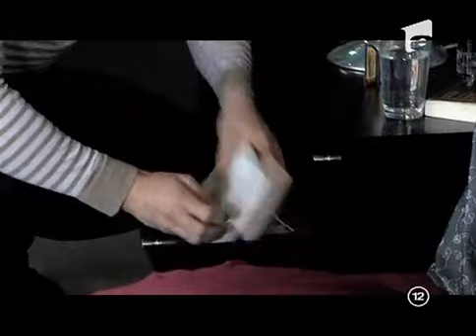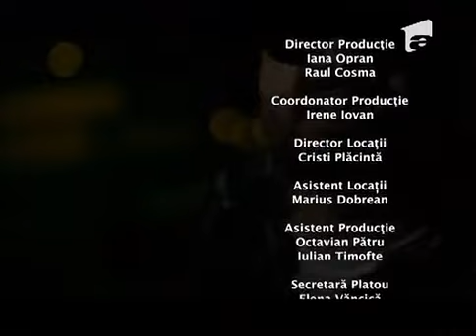Narcisa Salbatica - Ep 137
Episodul 137 (S01E137) este episodul o sută treizeci și șapte din sezonul unu din „Narcisa Sălbatică”

Narcisa Sălbatică i-a cucerit pe toți actorii din distribuția serialului dar si pe telespectatori.  Întâmplările si emoțiile prin care trec personajele, încercările la care sunt supuși pot face parte din viața oricărui telespectator pentru ca Narcisa Sălbatică este o poveste care se petrece in Romania, cu oameni obișnuiți. Alina Pușcaș si Gabriel Duțu dau naștere unor personaje pentru care aveți toate motivele sa urmăriți in continuare povestea "Narcisei Sălbatice". In acest playlist vor fi afișate treptat toate episoadele din serialul Narcisa Sălbatică.